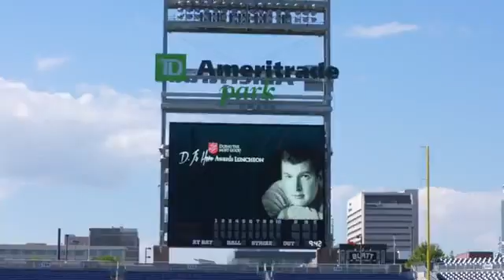Commissioner Hodder's interview with Major Greg Thompson